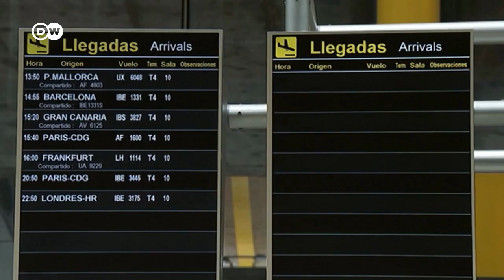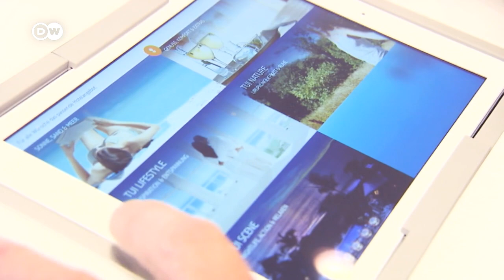TUI anota fuertes pérdidas en primer trimestre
El mayor touroperador del planeta, el alemán TUI, anunció pérdidas por un valor de 740 millones de euros entre enero y marzo de 2020, lo que refleja el desplome que ha sufrido la industria del turismo ante la pandemia.